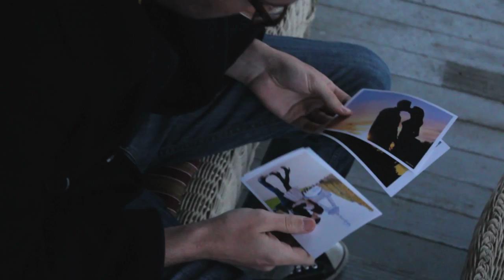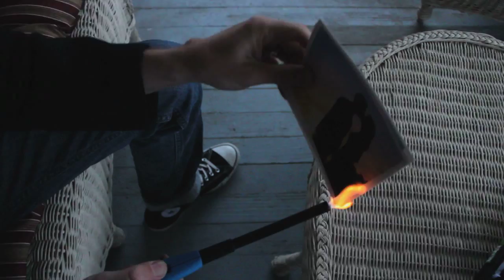Monk's Wine - Message 3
Music video by the band Monk's Wine for the song Message 3.